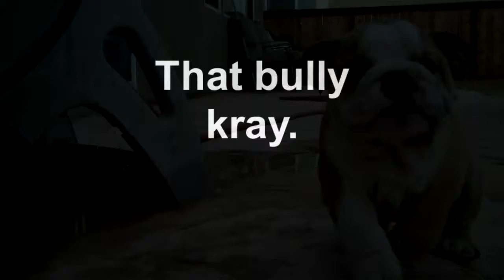Oso de Oro @just 2 months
Gnarls Barkley - Crazy. I am just a fan meshing things together. Oso de Oro running around like the little rascal that he still is.